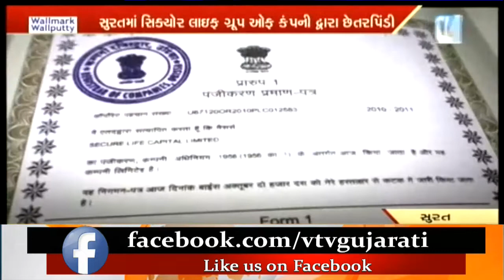Surat: Secure Life of Group Company has made fraud lots of people | Vtv News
Surat: Secure Life of Group Company has made fraud lots of people.